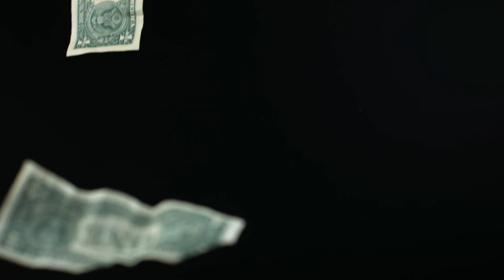Very Special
The Legend of Forrest Fenn